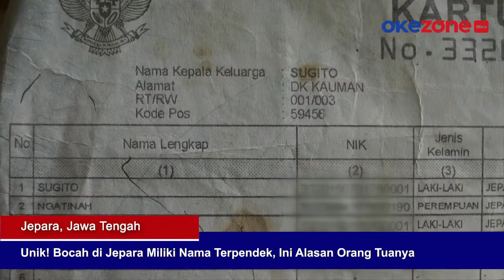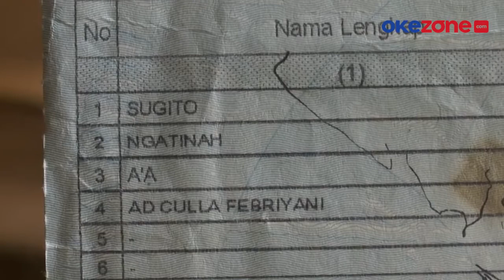Unik! Bocah di Jepara Miliki Nama Terpendek, Ini Alasan Orang Tuanya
Nama anak pasangan warga Desa Bulungan, Jepara, Jawa Tengah mempunyai nama unik dengan 2 suku kata.

Sang anak diberi nama AA berdasarkan pengalaman bekerja kedua orang tuanya di Jakarta bersama orang Sunda.

Belakangan nama pendek menjadi persoalan menyusul terbitnya peraturan Kemendagri tentang aturan pemberian nama.